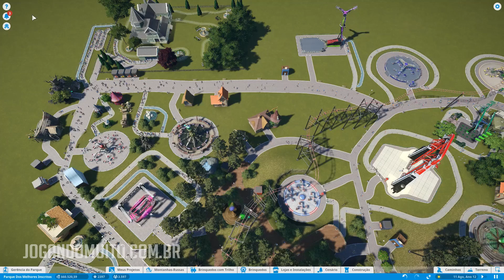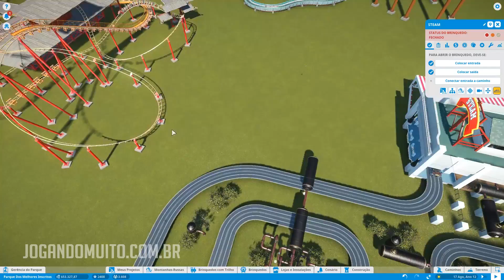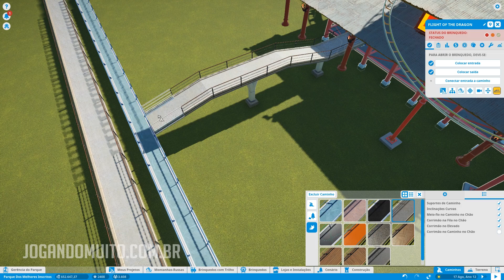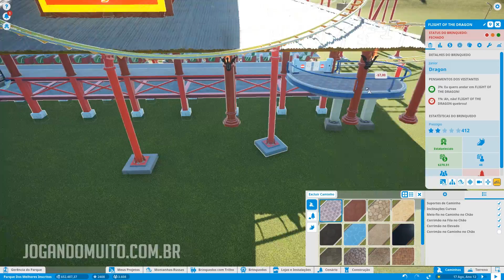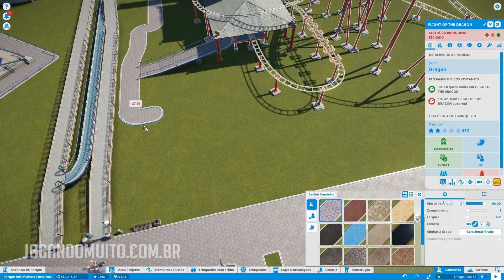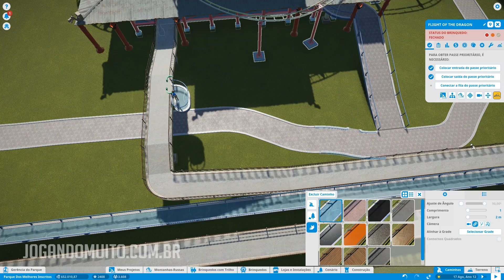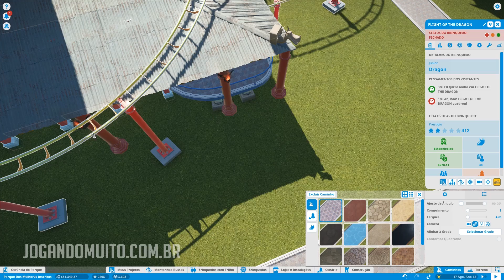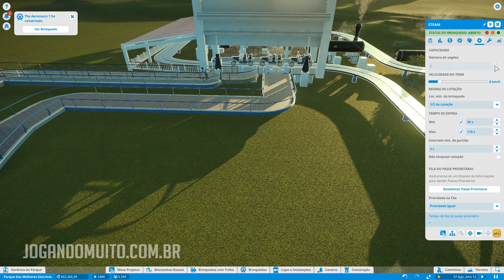🎮 Mudanças Importantes! Planet Coaster Gameplay - Jogando Planet Coaster #24 [Português] [PT-BR]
Planet Coaster Gameplay!!! Vamos jogar Planet Coaster! O melhor Jogo de Parque de Diversões. Planet Coaster Gameplay PT BR. Jogando Planet Coaster no Modo Desafio. Planet Coaster. Planet Coaster Let’s play! Jogando Planet Coaster.

nossos convidados. Considere-se um deles

Ah, peraí, tem mais umas coisas! =)

Informações Extra!
Faça download do Planet Coaster :
Série: Planet Coaster Gameplay PT BR
Temporada: #1
Episódio: #24